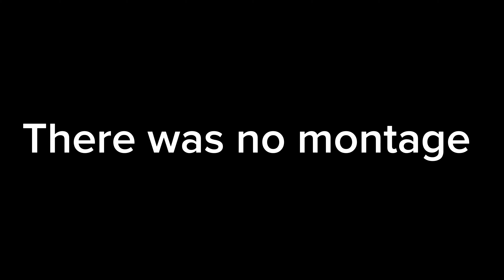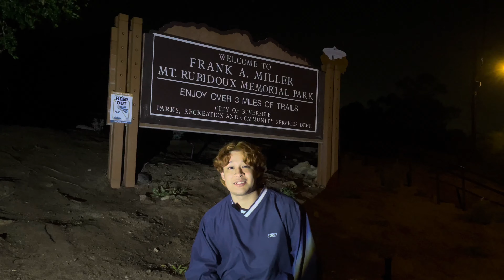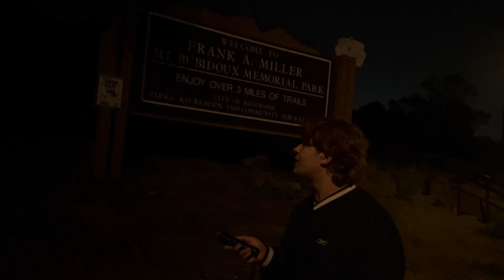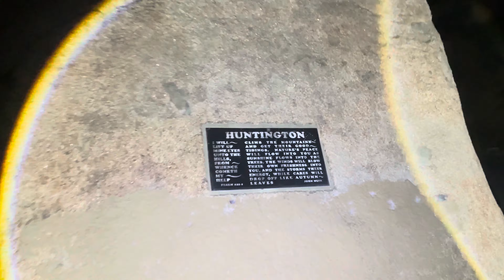🚨WE GOT ARRESTED AT MT.RUBIDOUX!?🚨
W hike with the boys definitely unprecedented events toward the end regardless it was a cool experience and very content worthy😭 make sure to leave a like and subscribe that would be great. Thanks for joining our journey!!!